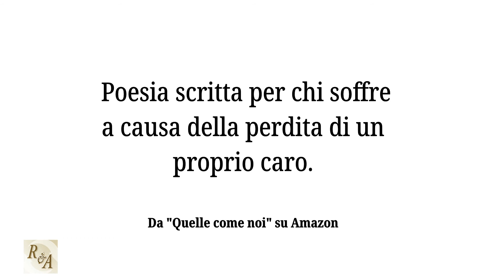TI SCRIVO DAL MIO CUORE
Se soffri per chi hai perduto, pensa a cosa ti direbbe.

"Quelle come noi". Amazon
Eleonoa Giovannini - R&A EDIZIONI